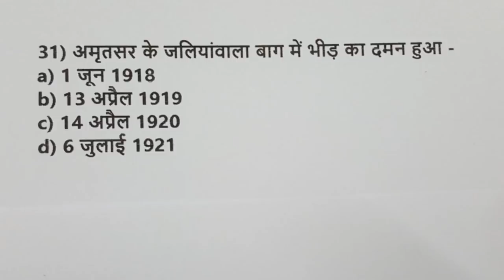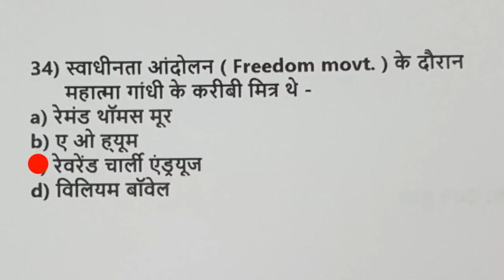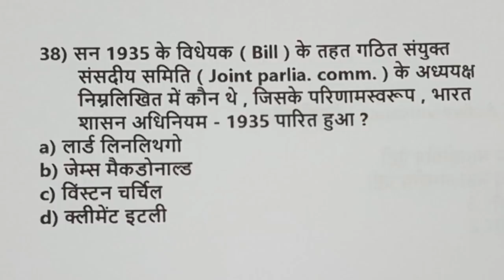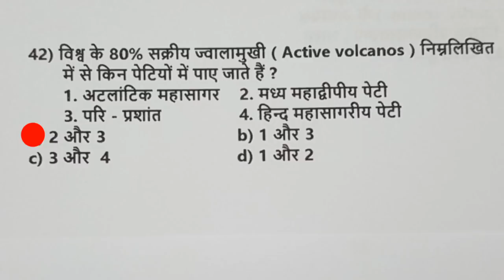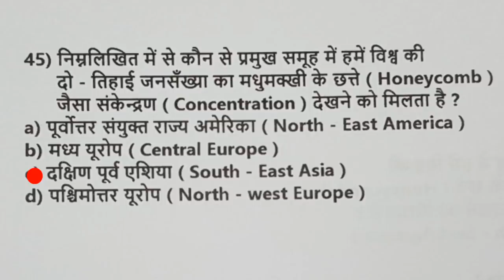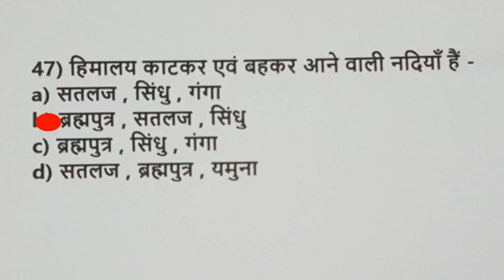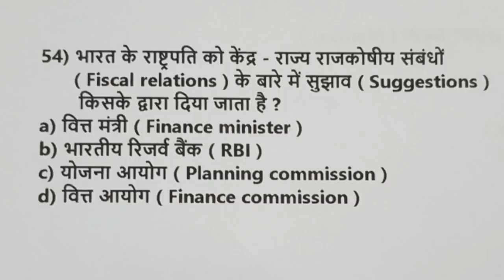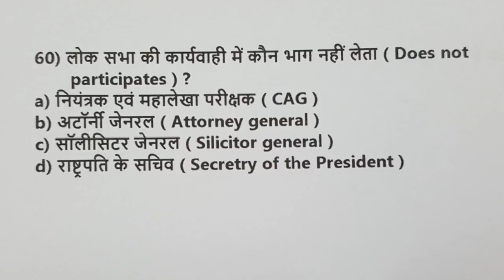BPSC || 64th bpsc || सेट प्रैक्टिस || ( 64 /2 )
DEar students ! आज आप एक शानदार सेट बनाने जा जा रहे हैं , 30 शानदार questions का |  मुझे पता है आप इस सेट को बनाकर आनंदित होंगे | इसमें questions History , Geography और Polity से लिए गए हैं | अगर  इसमें 24 plus स्कोर करते हैं तो हम ये मानेंगे कि आपकी तैयारी GS में बहुत अच्छी है | ये ये " सेट प्रैक्टिस " का दूसरा एपिसोड है | पहले एपिसोड का लिंक इंडस्क्रीन  लास्ट में दिया जा रहा है |